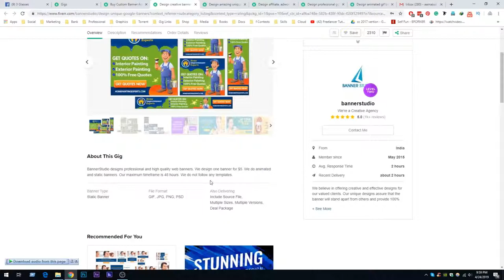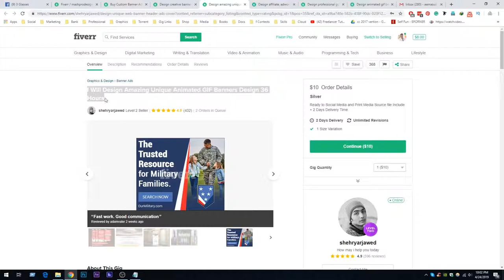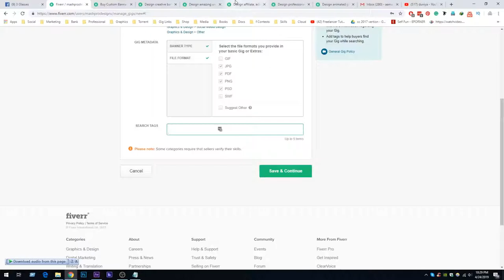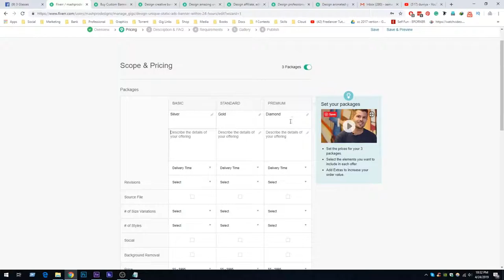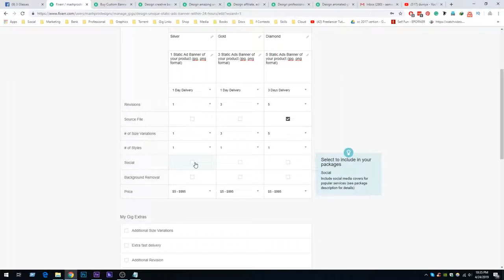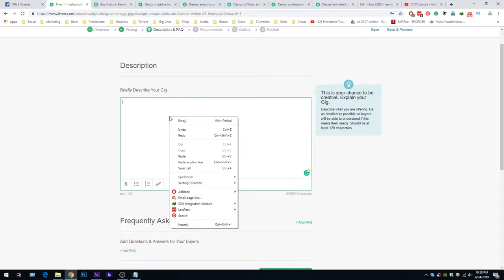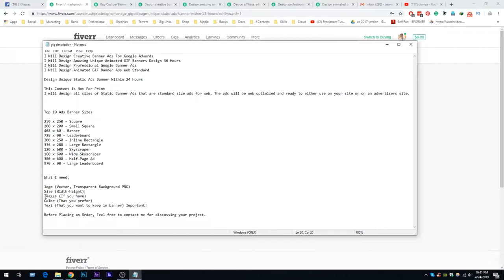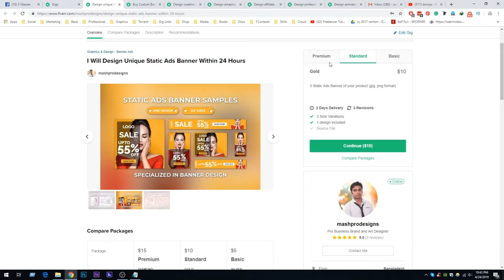How Perfectly Open a GIG on Fiverr